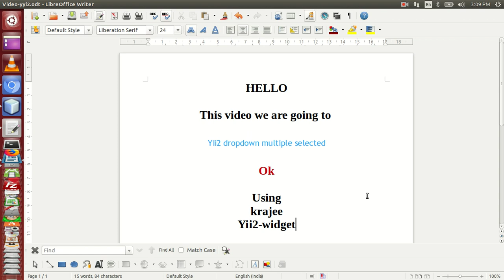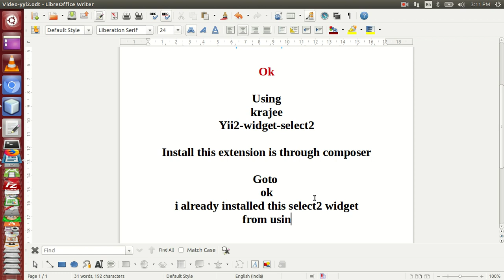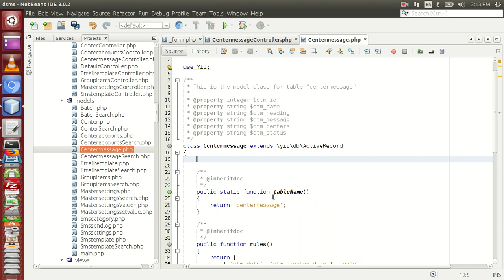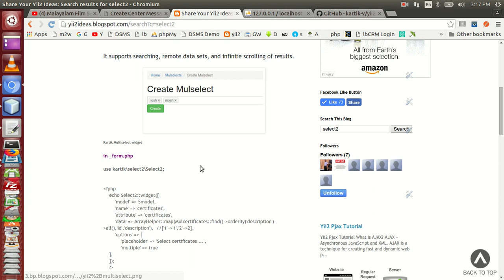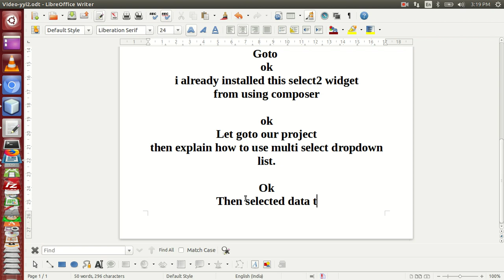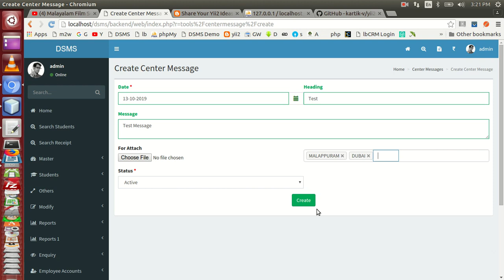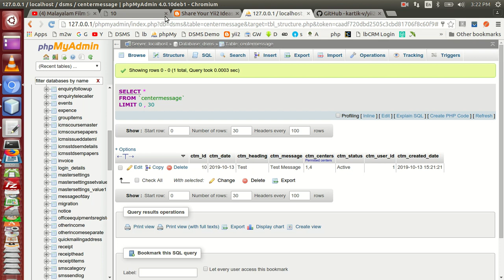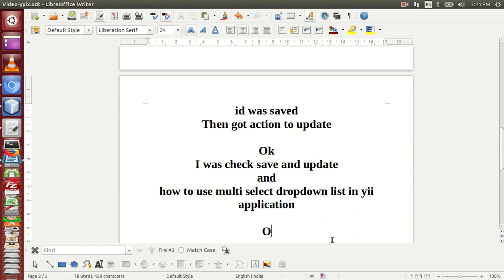Yii2 dropdown multiple selected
MultiSelect Widget for Yii2
Yii2 dropdown multiple selected values
How To Select Multiple Value In Dropdownlist
It supports searching, remote data sets, and infinite scrolling of results.